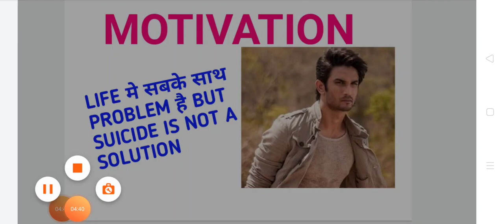Motivation|| SUSHANT SINGH RAJPUT || SUICIDE IS NOT A SOLUTION IN ANY CONDITION OF LIFE 🙏🏿🙏🏿🙏🏿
IF YOU LIKE IT THEN LIKE MY VIDEO
THANKYOU SO MUCH FRIENDS.

Sushant Singh Rajput | Suicide के विचार आ रहे हैं, तो ये वीडियो पुरा अवश्य देखें| Motivational Video
#2 RIP 😭 Sushant Singh Rajput Death।Sushant Singh Rajput Motivational Story।Sushant Singh Biography
#3 I’ve Started From Nothing, ABSOLUTELY Nothing | Sushant Singh Rajput
#4 Sushant Singh Rajput Best Ads || Sushant Singh Rajput TV Ads || Sushant Singh Rajput Latest Ads
#5 Akshay Kumar Reaction On Sushant Singh Rajput death | Akshay Kumar Motivating Us | Join To Bollywood
#6 Sushant Singh Rajput on Success, Hard work and motivation!
#7 Sushant Singh Rajput's motivational quote from his past interview | EXCLUSIVE
#8 Sushant Singh Rajput best motivational status video
#9 Sushant Singh Rajput - Biography in Hindi | Life Story | Unknown Facts | सुशांत सिंह राजपूत की जीवनी
#10 Sushant Singh Rajput, जाते जाते कुछ कह गए हमसे for Students, सुशांत सिंह राजपूत
#11 RIP Sushant Singh Rajput (Death): The Most Eye Opening Video [MUST WATCH] Motivational Speech Video
#12 motivational speech Sushant Singh Rajput's at IIT
#13 Real Reason Behind Suicide of Sushant Singh Rajput | Ali Ahmad Awan
#14 sushant singh rajput death😭 Mahendra dogney Motivational video Inspirational speech by md motivation
#15 ബാക്ക് ഡാൻസറിൽ നിന്നും | Sushant Singh Rajput A Motivational Story | Malayalam | Razeen